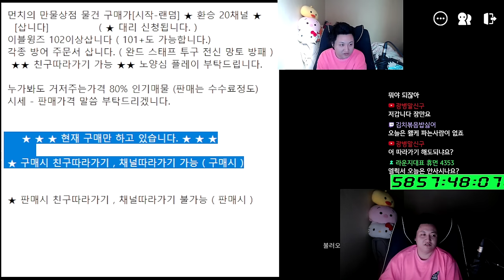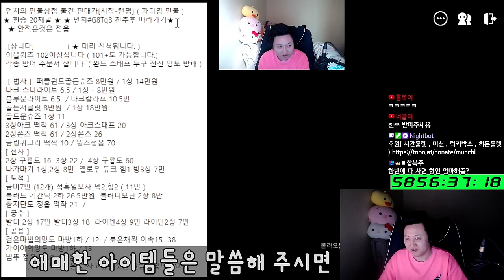메이플랜드의 삶 29일차 ( 마공패치 , 잡소리 , 만물상점 )